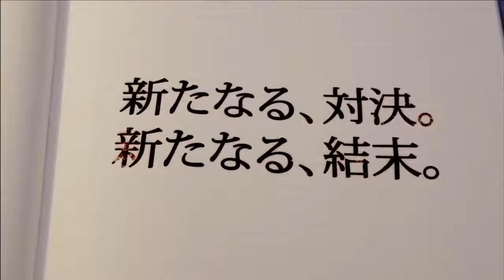窪田正孝、山崎賢人《死亡筆記》首兩支預告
【夏季日劇預告】日劇版《死亡筆記》首兩支預告片推出！先有死神流克帶來的介紹，之後夜神月（窪田正孝），Ｌ（山崎賢人），尼亞（優希美青.

z8wnx.

z8wnx.

【日劇新聞】《死亡筆記》日劇版正式公佈，窪田正孝演夜神月，山崎賢人演L，優希美青演N，片段公開他們劇中造型，還有來自美國的搞笑藝人「厚.

【死亡筆記本: 決戰新世界】Death Note Light up the NEW world 完整電影情報請見→ .